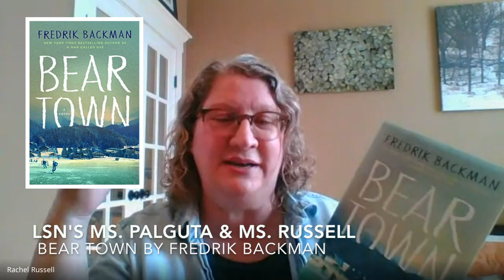Bear Town by Fredrik Backman book discussion by two English teachers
Two English teachers from Lee's Summit North High School (Ms. Palguta and Ms. Russell) discuss Fredrik Backman's book Bear Town, a novel about hockey, a town, and the people who live in it.
NO SPOILERS BOOK TALK!